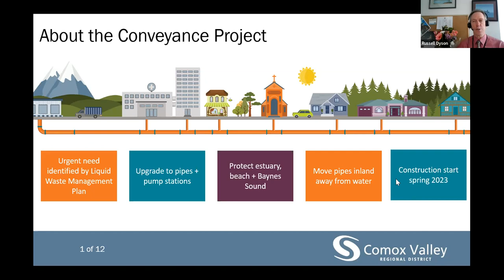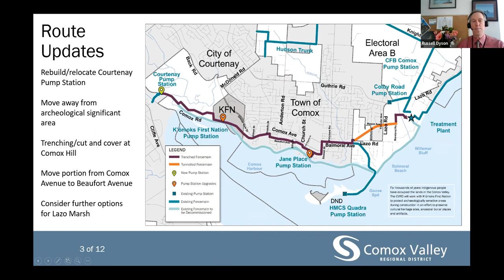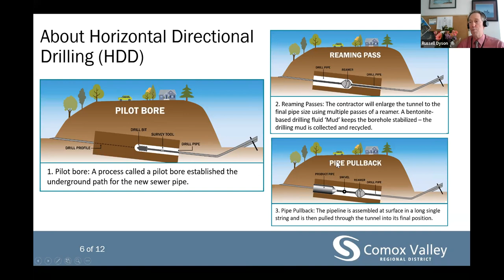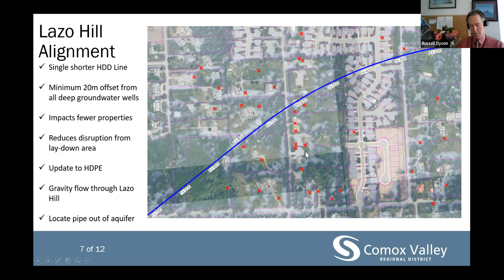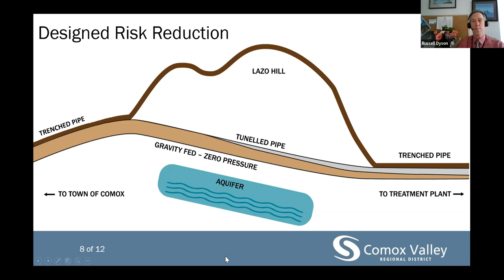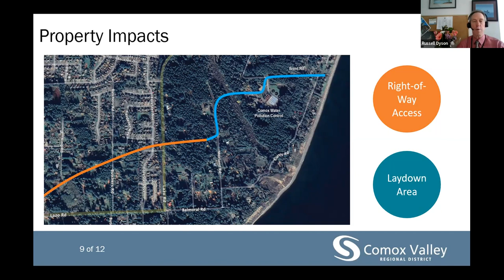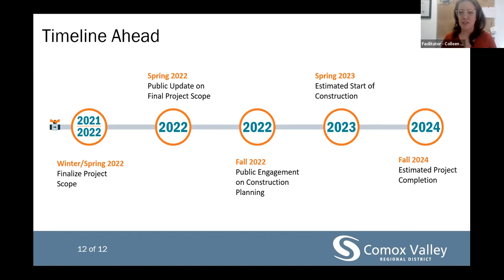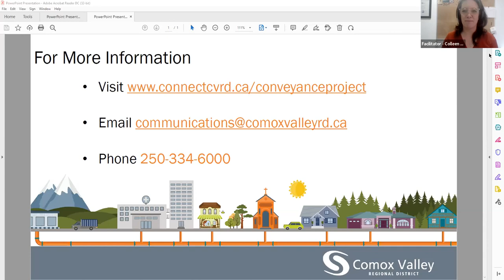Comox Valley Sewer Conveyance Project Information Session, February 2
Lazo Area residents were invited to join the Comox Valley Regional District for a webinar  information session to update the community about the sewer pipe route and design through Lazo Hill, statutory right-of-way for impacted Lazo area properties, groundwater monitoring and a proposed groundwater protection policy for the Lazo area.